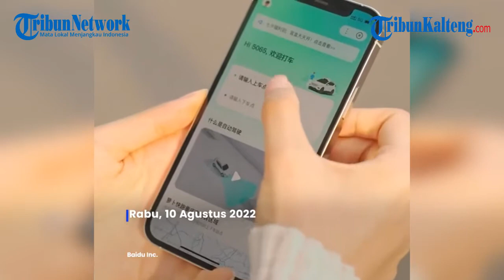Sudah Dapat Izin, China Akan Operasikan Taksi Tanpa Sopir di Dua Kota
Baidu, raksasa teknologi asal China, telah memperoleh izin untuk mengoperasikan Taksi tanpa sopir di dua kota, menurut laporan Xinhua.

Rencananya taksi nir-awak milik Baidu bakal melaju di jalanan kota Wuhan dan Chongqing secara komersial mulai minggu depan.

Sumber : Tribunnews